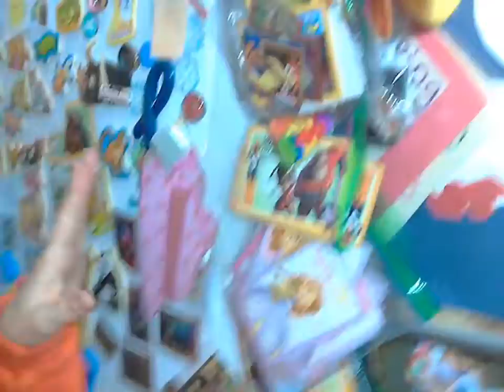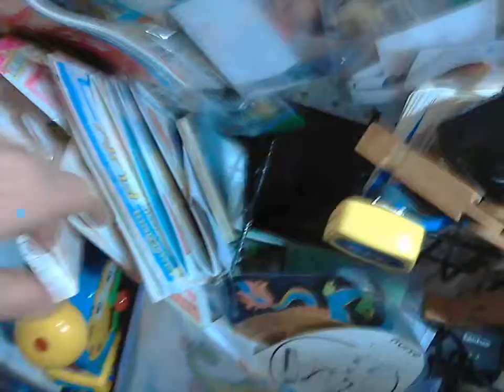VIPKID 2 years of Love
My 2 year update! I am so happy to have been teaching for this company for 2 successful years! I am happy to talk to anyone who has questions or wants more info about it. I am glad to have signed my 4th contract!

I don't wear makeup anymore. It did not affect bookings at all. Parents care about who you are, your education,  your teaching style, and your classroom. They don't care if you have lipstick or mascara :)